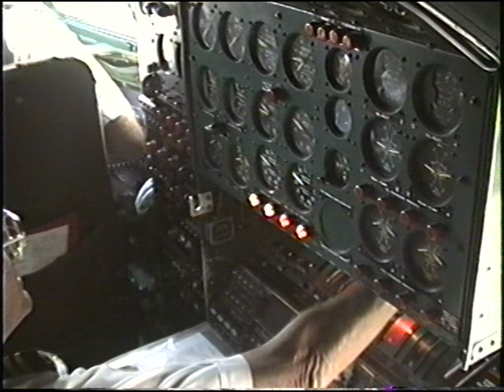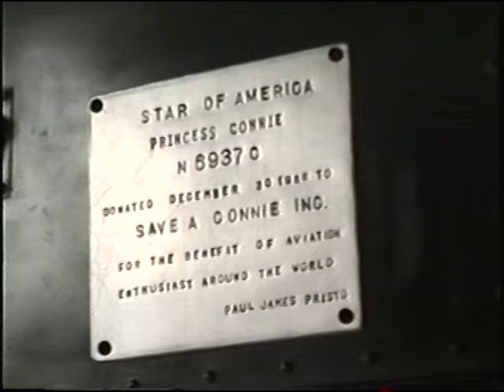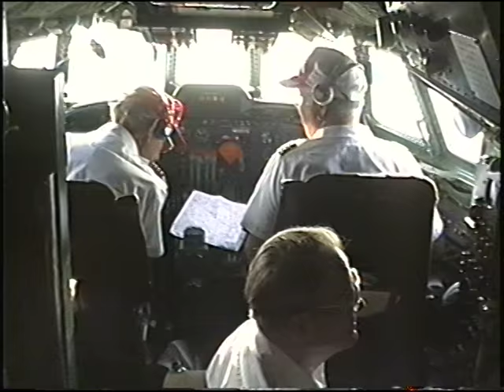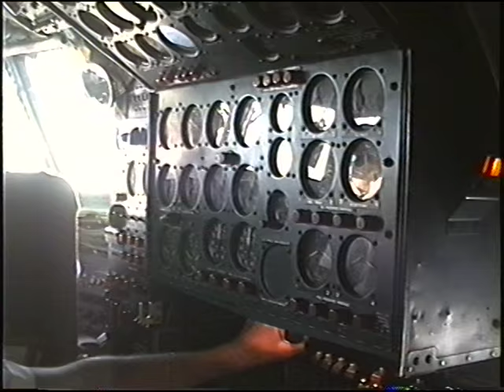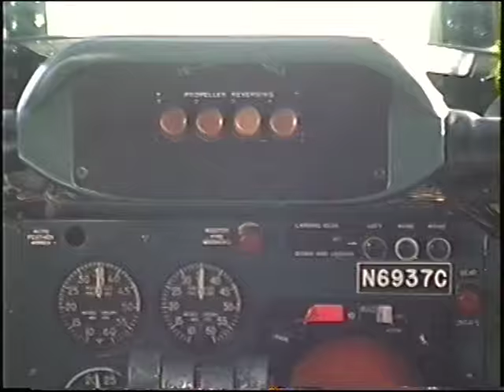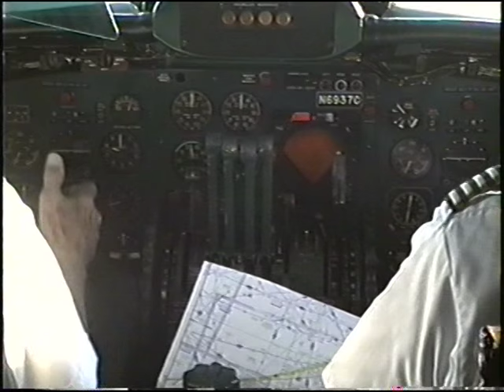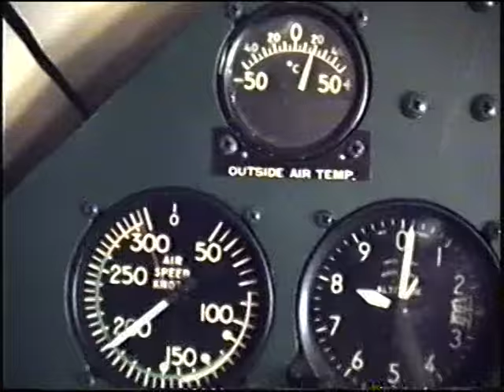TWA, Super "G" Constellation flight to Kansas City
Please note!  Click on CC for informative captions of this flight aboard a Lockheed Super Constellation.

This is a VHS video of the flight I took aboard the Save-A-Connie Group's (now Airline History Museum) Lockheed L1049H Super Constellation "Star of America" painted in the classic Trans World Airlines Super "G" colors circa 1955.  The trip took place on a hot, humid August 25, 1991, departing from Glenview Naval Air Station outside of Chicago flying southwest across the central Midwest to Kansas City's Charles B. Wheeler Downtown Airport (MKC) where the aircraft was and still is stationed.

The video begins with the arrival of the Connie, N6937C, at Glenview the day before an airshow at the U.S. Navy's airbase (this airshow was in conjunction with the annual Chicago Air & Water Show held on Chicago's lakefront).  Next are ground shots of the aircraft less than a hour before departing for K.C.  Then it's a smoky firing up of the four Wright R-3350 engines, taxing, running up of the engines and takeoff.  Soon after lifting off, the Super Connie was directed east over Lake Michigan before turning to head in the opposite direction towards Kansas City.  Upon arrival at K.C., N6937C got to show itself off a bit by buzzing the runway at MKC before circling around 360 degrees and then landing.

Yes, that indeed is I on board the enroute Connie making a brief, rare cameo appearance in one of my videos from so many years ago (and no, it's not the shot of the individual snoozing).  Thanks for watchin'!

Video recorded using a then new Montgomery Ward, Signature 2000 HQ 8x zoom, VHS video camera.

Thanks to Paul Pristo for donating his "Connie" to Save-A-Connie!